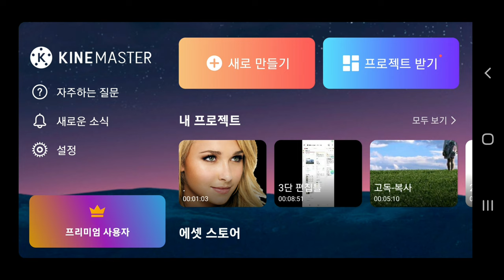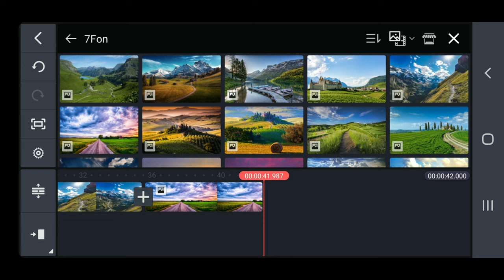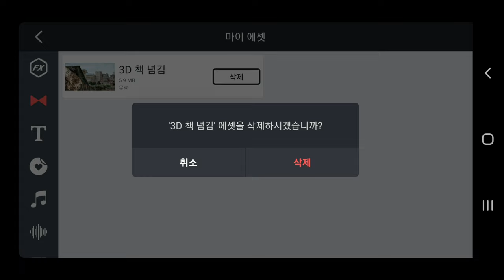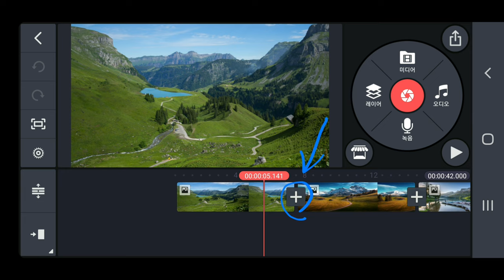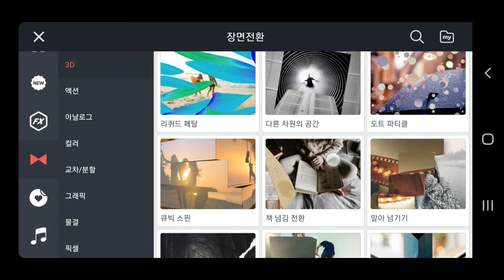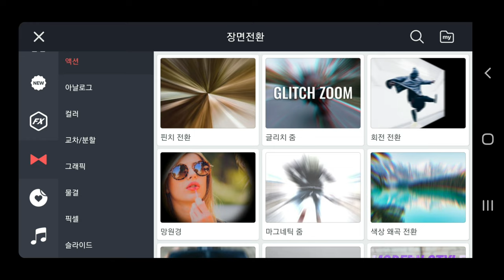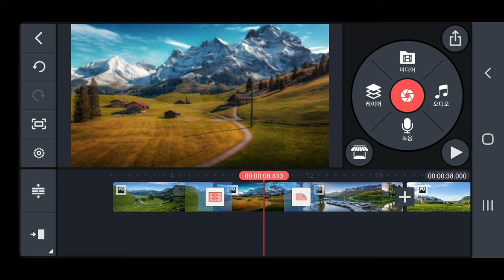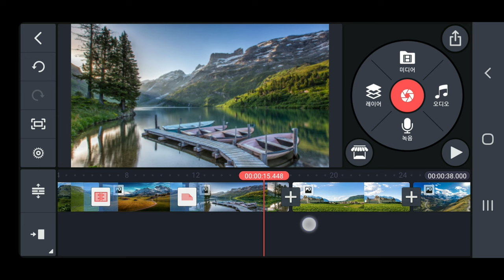키네마스터 장면전환 2가지 추천합니다 KineMaster 395강 키네마스터 장면전환 설치 삭제 적용하는 방법 KineMaster Transition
ㅡㅡㅡㅡㅡㅡ

ㅡㅡㅡㅡㅡㅡㅡㅡㅡㅡ
4시간에 동영상제작 기법 배우고 유튜브에 올리고 홍보방법까지 배웁니다.

4시간 개인지도 받으면 파워디렉터

ㅡㅡㅡㅡㅡㅡㅡㅡ